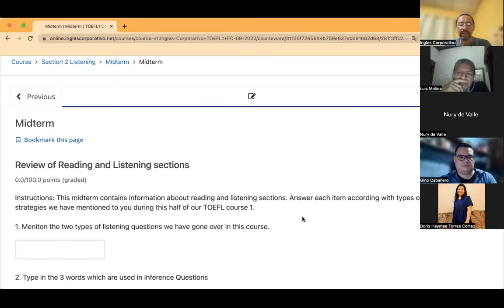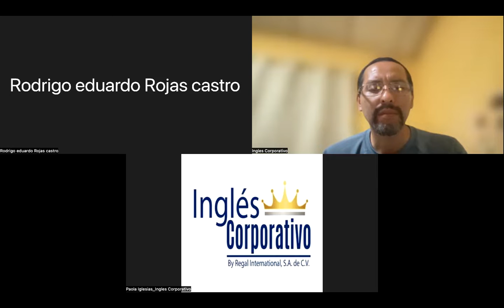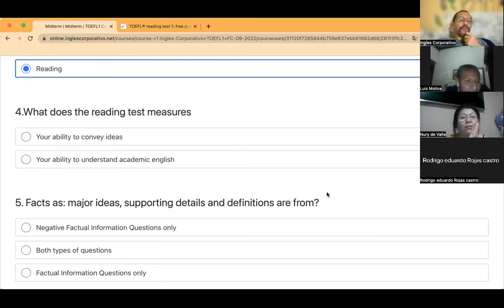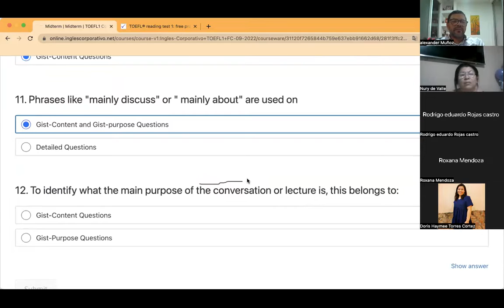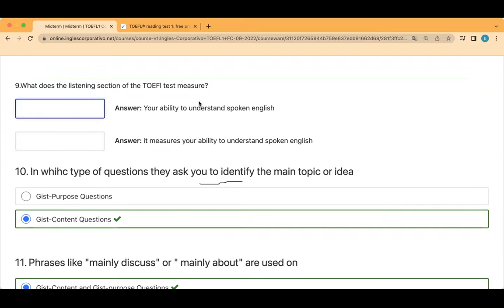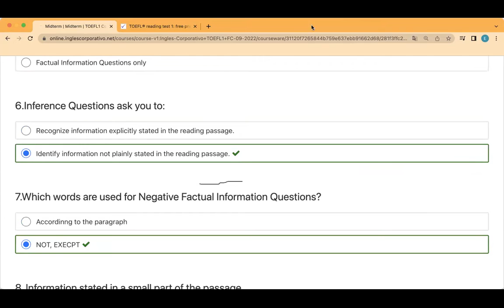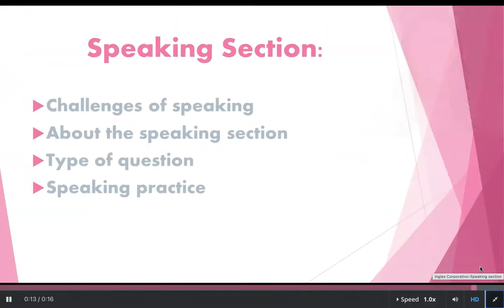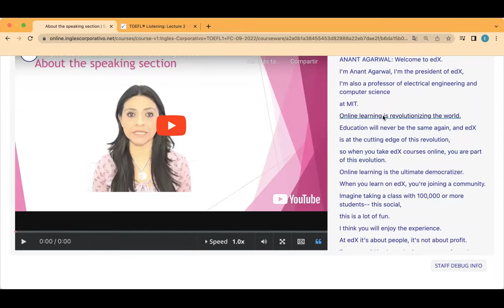Inglés Corporativo- Day 7 September 14, Listening and Reading Practice